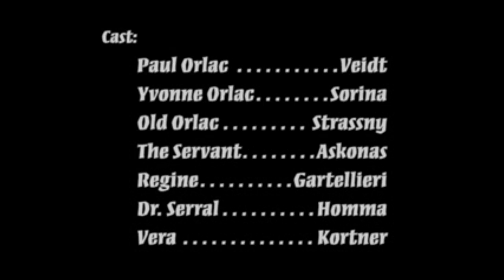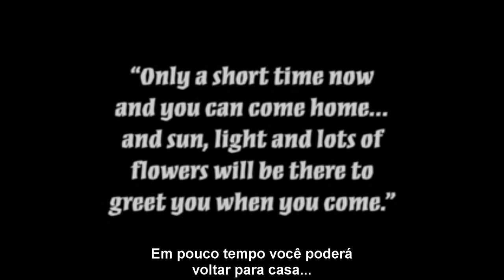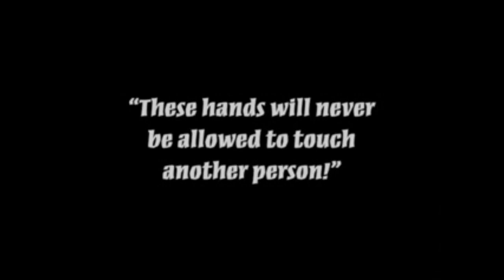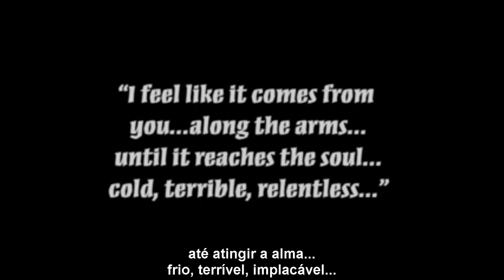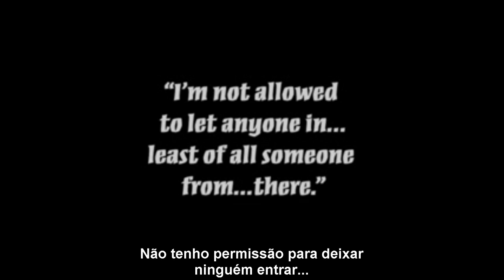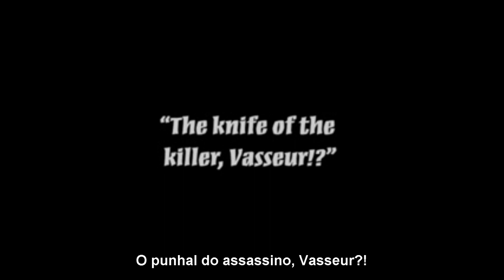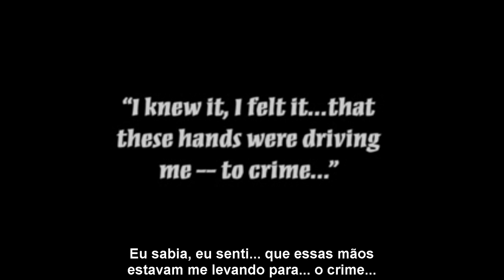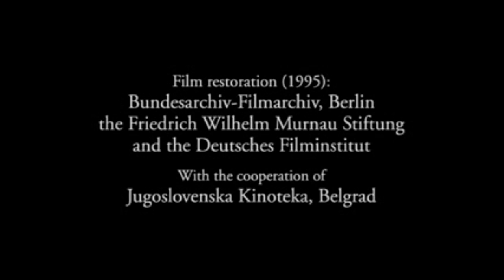As Mãos de Orlac (1924), com Conrad Veidt, filme completo em 720p, com legendas em português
Orlac é um pianista virtuoso que sofre um acidente de trem e tem suas mãos decepadas. Em um procedimento experimental, lhe são implantadas as mãos de um assassino que acabara de ser executado. Quando descobre a quem pertenciam suas novas mãos, acredita que agora também tem predisposição para matar.

Título Original:  Orlacs Hände.

Gênero : Horror/Mistério/Fantasia.

País de Origem: Alemanha/Áustria.

Direção: Robert Wiene.

Roteiro: Louis Nerz, Maurice Renard (Livro).

Elenco: Conrad Veidt, Alexandra Sorina, Fritz Strassny, Paul Askonas, Carmen Cartellieri, Hans Homma, Fritz Kortner.